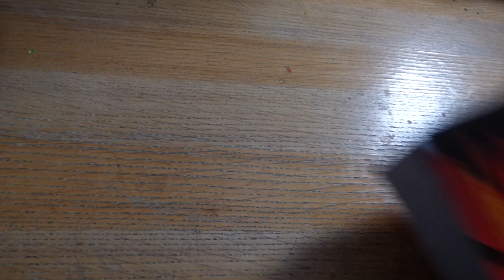Revengers Is An Awesome Samurai Anime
Today we're checking out Gen Urobuchi's latest show REVENGERS, and is it an awesome samurai anime???

Wanna know what anime I'm watching?

00:00 - Intro
01:03 - Samurai Flick Nostalgia
01:49 - Anime Background
02:19 - Gen Urobuchi
04:27 - Setting and Revenge Thriller
05:15 - Action Scenes and Anime Magic
06:40 - Things Get Dark
07:20 - Final Thoughts